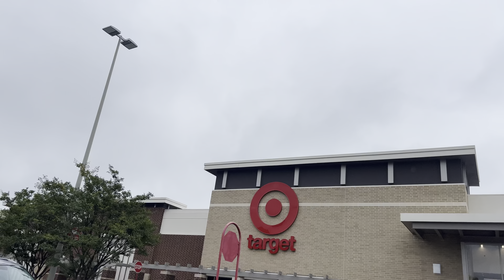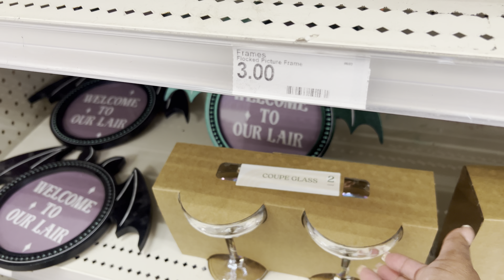SUNDAY RESET I Final thoughts about Carnival SUNRISE I Grocery Haul + Meal Prep & Closet Makeover